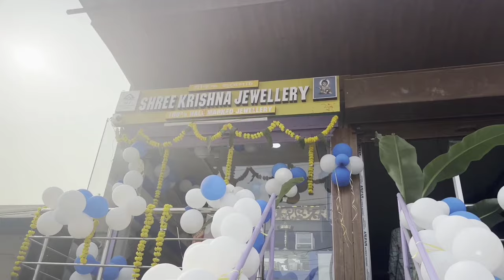Saraswati Puja 2024 😍 At Dakshin Kamrup College || Assamese Vlogs || Kashyap Deepjyoti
Shree Krishna Jewellery
Address - Palashbari chok